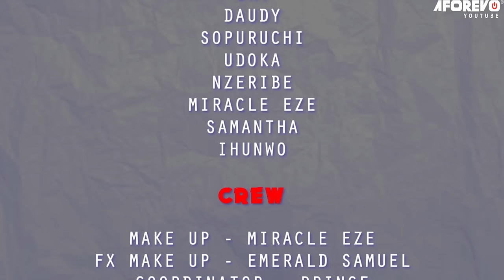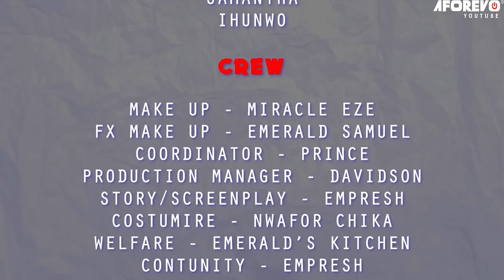My Step-Mother Poisoned My Sister's Food Thinking She Will Die But God Saved Her Life/African Movies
In this Nigerian movie, Starring: Chinyere Nwabueze, Collins Ejike, Elvis Obi, Chika Nwafor and other Nollywood actors.